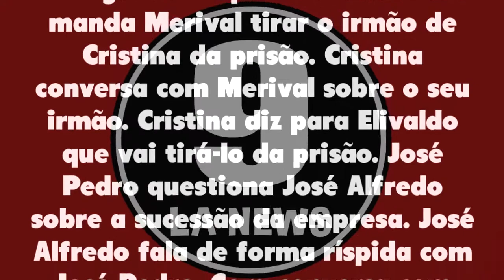Império 27/04/21 - Capítulo 14 terça-feira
Assistir o que vai acontecer em Império de terça-feira 27 de abril de 2021